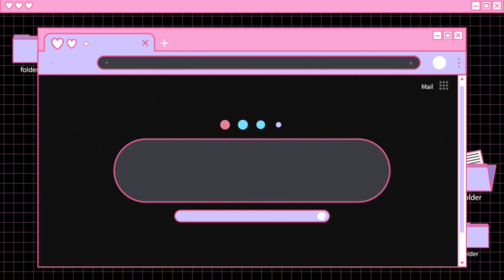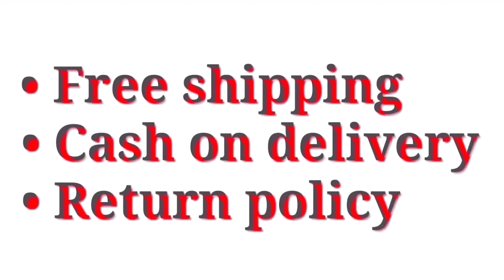New Printed Cotton Slub Sarees with Belt | Free Shipping & COD Available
Rs.660/- only...
Saree Fabric: Cotton Slub
Blouse: Running Blouse
Blouse Fabric: Cotton Slub
Sizes:

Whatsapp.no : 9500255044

Link to join Whatsapp group chat👇
Group 1👇

*7days Return policy